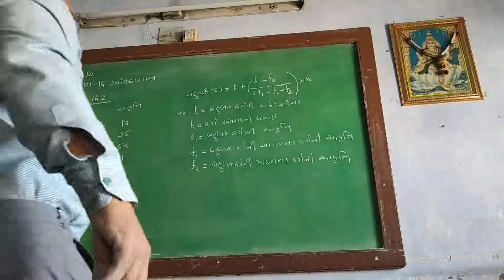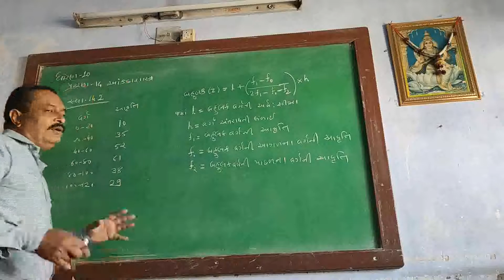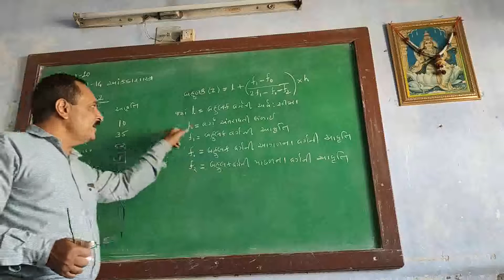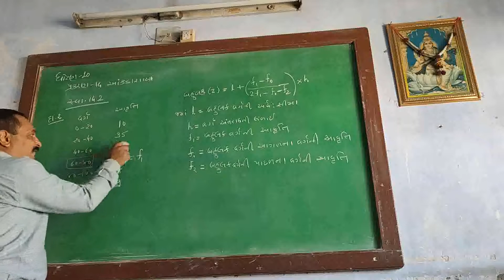10th Maths પ્રકરણ ૧૪ લેક્ચર ૩ : આંકડાશાસ્ત્ર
બહુલકની ચર્ચા